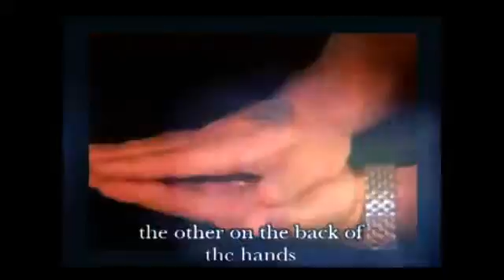Metamorphosis by Wayne Dobson and Mark Mason - magictricks.co.uk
- From J B Magic comes a super clean super visual 2 coin transposition. 2 coins, 1 chinese and 1 half dollar are examined by the spectator. The chinese coin is placed inside the spectators closed hands and the half dollar onto the back of their hand. In the blink of an eye the 2 coins change places. Without any switches etc the 2 coins can instantly once again be examined.

Comes complete with all coins, a prcecision made gaff. A step by step instructional dvd teaches you everything you need to know and extra bonus handlings.

Easy to do, perfect for strolling, intanst reset, learn in 10 mins.